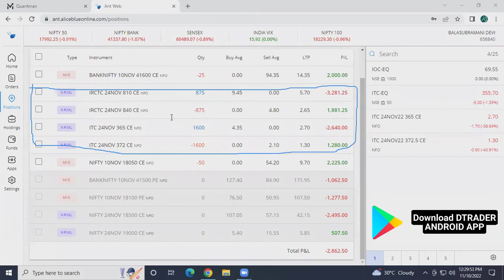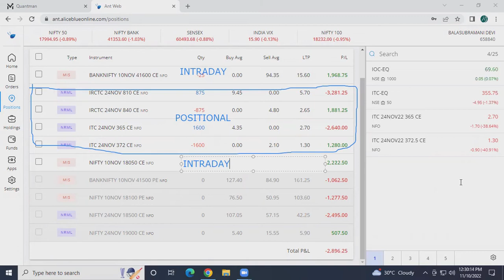Expiry day Live Trading with Quantman Algo on Nifty and Bank nifty Option Selling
Open Demat and Trading Account with Alice blue with Flat Rs 15 Per trade and Free Brokerage

D Trading Class is Providing Intensive training for Stock Market traders to get financial freedom and vision towards huge earning potential. Our Training includes both Theoretical and practical sessions in both offline and online classes. In our class we cover various aspects on stock trading like
• Fundamental Analysis
 • Technical Analysis
• Price Action Trading
• Derivatives Trading
 • Various Option strategies
• Hedging Concepts
• Trading in High Vix Environment

share market
stock market
share market live updates
share market basics for begineers
stock
share market crash videos
share market live videos
share market buy sell videos
stock market trading videos
nifty
bank